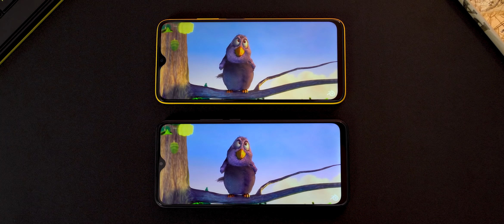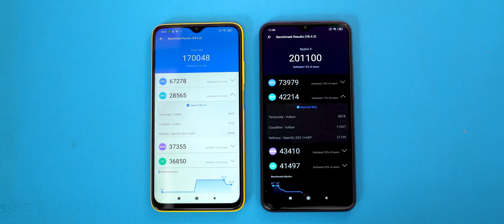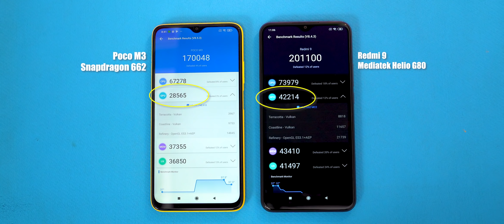Versus | Clash of Entry Level KING | Redmi 9 Vs Poco M3 | 1.8 Juta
Nahh... galau kan ? di harga yg kurang lebih sama. 1,8 Jutaan, Ternyata Redmi 9 masih punya beberapa keunggulan dibanding Poco M3 loh. tapi apakah keunggulan Redmi 9 ini cukup tangguh ?
ini dia jawabannya.